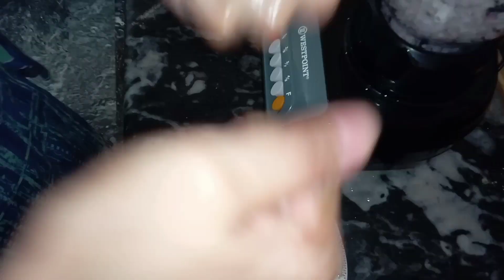Seekh Kabab recipe By All types recipe with RG||توے پر بازار سے بہتر سیخ کباب بنائیں ||Eid special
Seekh Kabab recipe By All types recipe with RG||توے پر بازار سے بہتر سیخ کباب بنائیں ||Eid special @alltypesrecipewithrg9727
Assalamualaikum!
Today recipe:-Seekh Kabab recipe By All types recipe with RG||توے پر بازار سے بہتر سیخ کباب بنائیں ||Eid special@All types recipe with RG
Seekh Kabab recipe By All types recipe with RG
توے پر بازار سے بہتر سیخ کباب بنائیں||
Eid
 special
seekhkabab seekhkababrecipe chickenseekhkabab howtomakeseekhkabab chickenseekhkababrecipe easyseekhkababrecipe beefseekhkabab easyseekhkabab kabab seekhkababbananekatarika kababrecipe seekhkebab homemadeseekhkabab bestseekhkababrecipe seekhkababathomerecipe seekhkabab bnany ka tariqa,seekh kebab recipe,original seekh kabab recipe,how to make seekh kabab at home,pakistani seekh kabab recipe,chicken seekh kebab

cookingvideo subscribe my YouTube channel if you like my video and must try and watch full video thank you if you subscribe my YouTube channel then this channel will be beneficial for us}

In this video, I’ll show you {All types of recipes}. Enjoy!

{My video will be helpful for all girls}